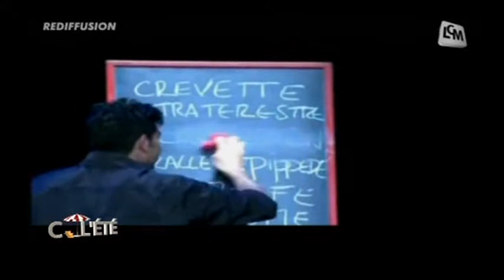Impro: les Bonimenteurs à Marseille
Gros plan sur le spectacle des Bonimenteurs qui se joue au théâtre du Gymnase jusqu'au 6 juillet.

Sites webs/blogs, copiez cette vidéo avec le bouton "Intégrer" !